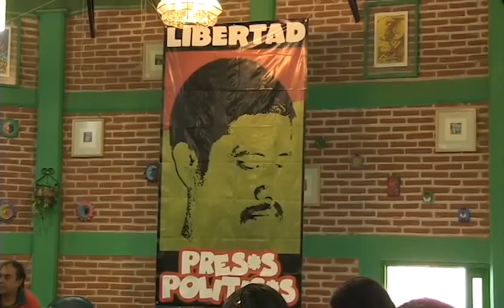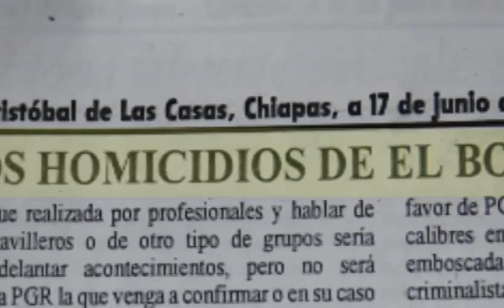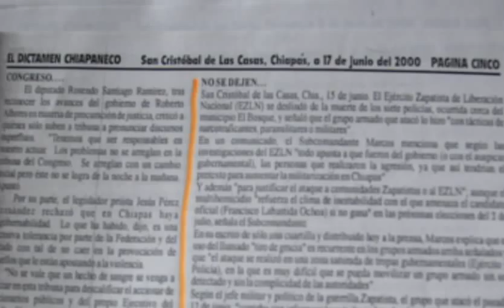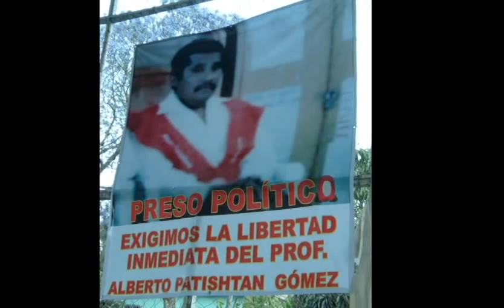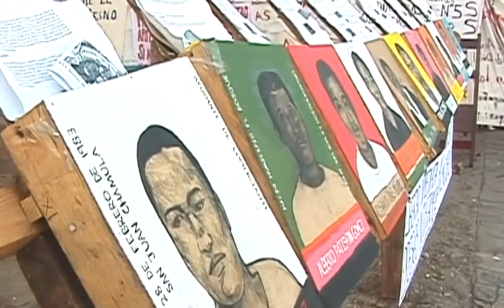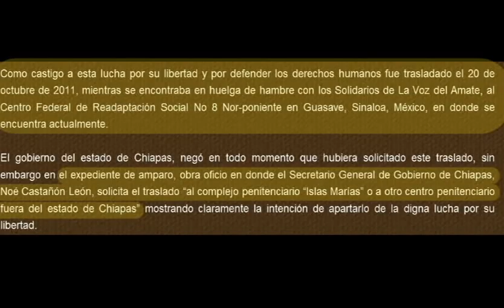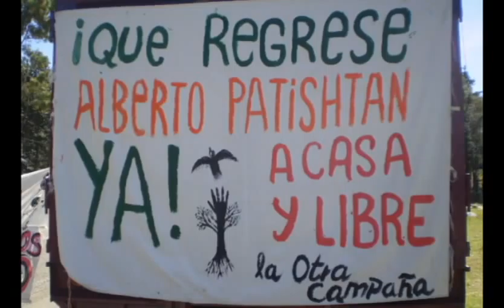CONTRA LA PRISIÓN POLÍTICA Y POR LA LIBERTAD DE ALBERTO PATISHTÁN